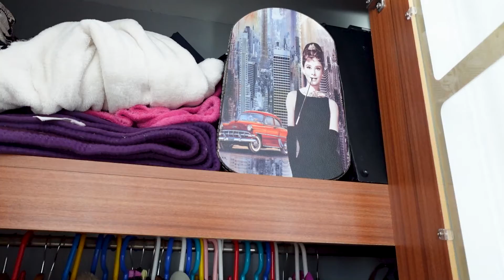Spring Cleaning My Closet!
Hey everyone, now that spring is here, I am having a deep clean out throughout the month of May.  Starting with my closet!

Megs.
xoxo